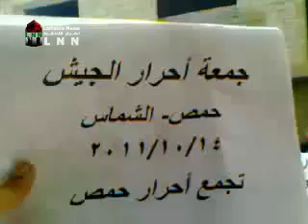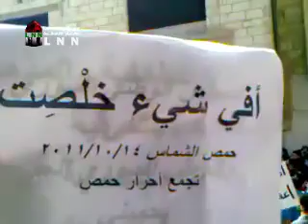حمص - حي الشماس مظاهرة جمعة احرار الجيش 14-10ج4